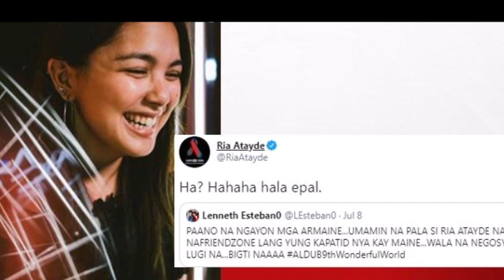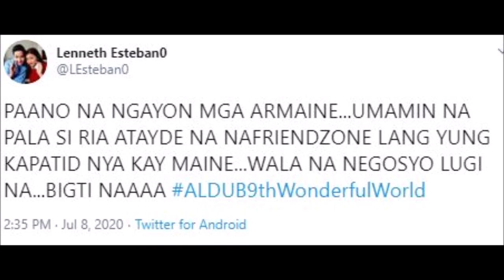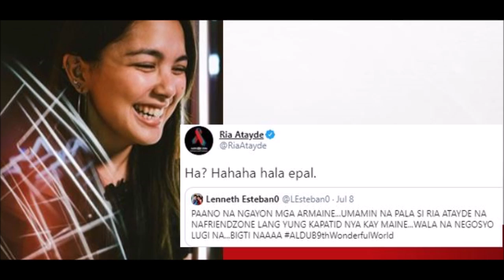LOOK!!! REAKSYON NI RIA ATAYDE SA FRIENDZONE DAW SI MAINE MENDOZA AT ARJO ATAYDE